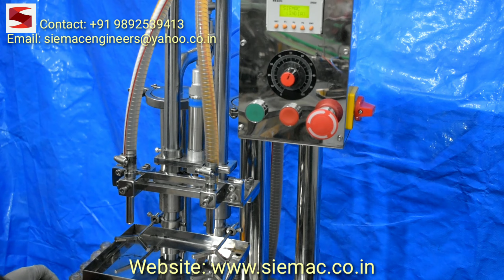Mosquito Repellent Filling Machine, Wig Inserting Machine, Mosquito Bottle Labelling Machine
Semi-Automatic Mosquito Repellent Filling machine is digital syringe-based, Pneumatic diving for better filling for zero dripping, latest design for user-friendly operations.

Features:
[1] PLC cum HMI based control panel
[2] Volume setting through HMI
[3] VFD for Speed Controlling

Technical Specification:-
Machine Type: Semi-Automatic Mosquito Repellent Filling Machine
No of head: 2 Head (20ml -250ml)
Production Capacity: Up To 10 -12 BPM (Bottle per Minute)
Bottle Type: Plastic, HDPE, Glass, Pet Bottles
Usage/Application: Mosquito Repellent Filling in Bottles
Automation Grade: Semi-Automatic
Compressed Air: 4 CFM
Driven Type: Single Phase 220 VAC Frequency: 50/60 Hz
Power: 6Amp. Max
Fabrication: Fully SS304
Minimum Order Quantity: 1 Piece

Established in the year 2008, Siemac Engineers. is a prominent Manufacturer and Supplier of Mosquito Repellent Filling Plug/Wig Inserting and Sticker Labelling Machine. We understand the importance of quality and provide highly sustainable products which are precisely developed under the supervision of experts. Our infrastructure is modern and our transparent business policies help us to provide our products for various market needs. With our vast marketing network and optimum production, we are able to stand as the first choice of our clients and supply superlative products at the leading market price range

Siemac Engineers
Gala no- 3 & 4 Ram Rahim Udyog Nagar Dargah Cross Road Sonapur Bhandup (W) Mumbai-400078 Maharashtra India